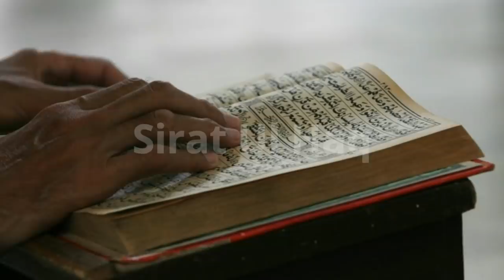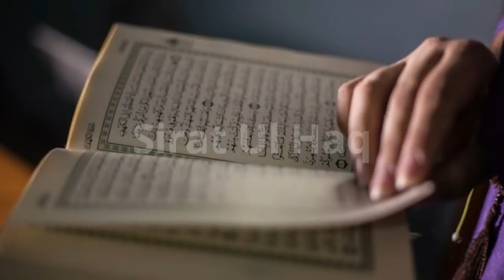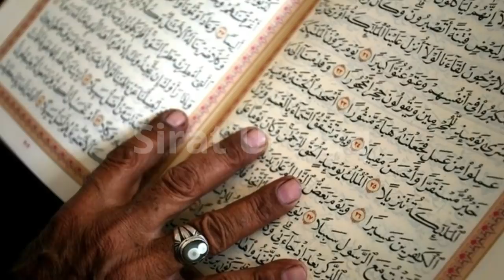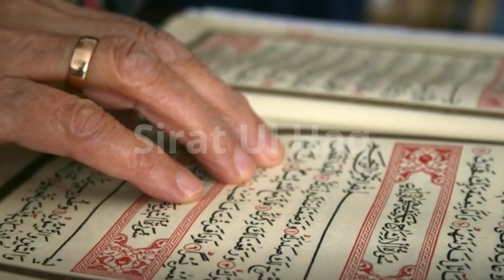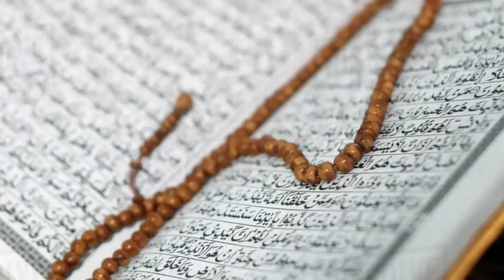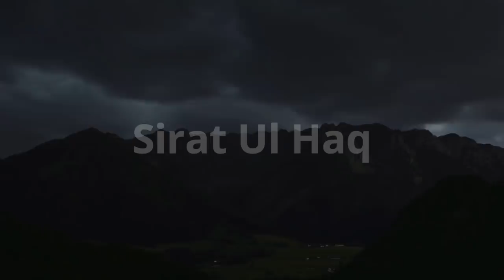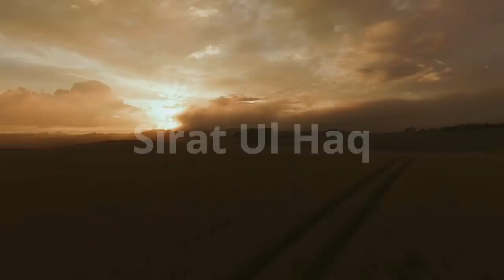Qom e Aad Aur Hazrat Hood Alaihis Salam Ka Qissa || Qom e Aad Ka Saboot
About this Video:
Qom E Aad''